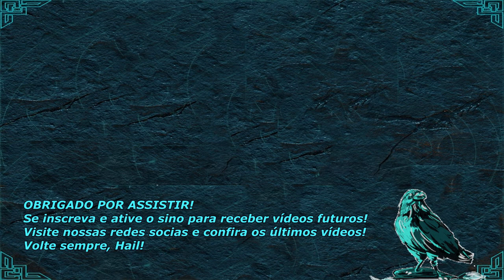O Mundo de Odin - Diana L. Paxson - Livros sobre Mitologia Nórdica 03 - Herança do Norte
Mais um vídeo com indicação de livros sobre mitologia Nórdica, dessa vez, falo sobre o livro O Mundo de Odin de Diana L. Paxson, um livro que sinceramente creio não ser para todos!

Bem vindos ao mais novo canal brasileiro sobre cultura Nórdica no Youtube.
Canal dedicado aos apaixonados pela Mitologia Nórdica, Sua cultura e Paganismo!
Aqui você encontrará, curiosidades, contos, lendas, orações, dicas de livros e fontes de pesquisa.
Porém não sou conhecedor de tudo e estou sempre aberto a críticas construtivas e correções caso algo que trouxer aqui tenha uma outra fonte de informação.
Sejam bem vindos irmãos, aqui nós reuniremos as Heranças do Norte!
HAIL!

TwitchTV (Lives) - HiltonViking
Canal sobre games: HiltonViking

OBS: Todo conteúdo audiovisual são de direito de seus respectivos donos!